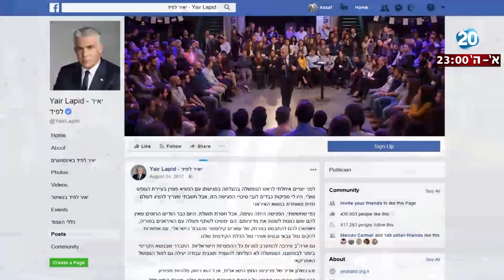היום הזה - רוסיה: לא לכוח אירני בגבול ישראל